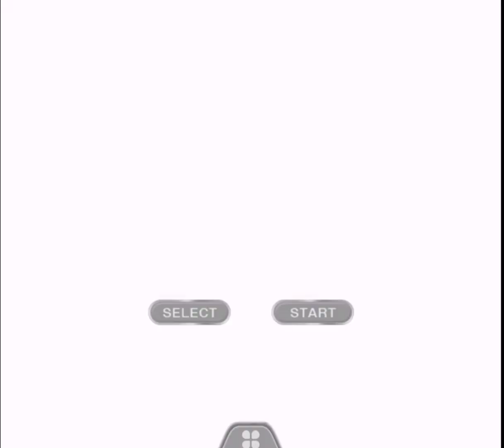Pikachu ！How To Catch Pikachu In Pokemon Yellow